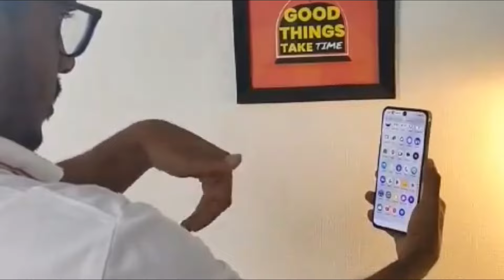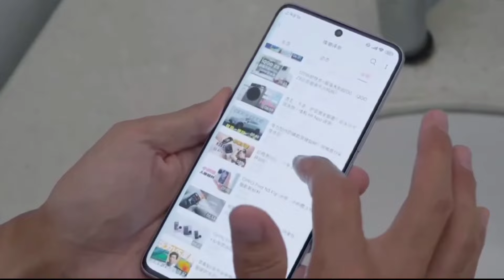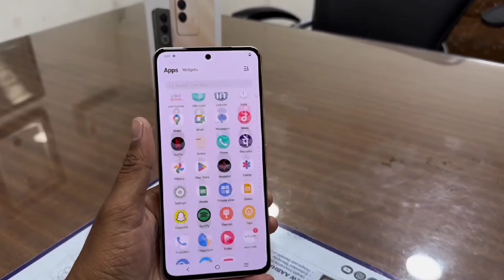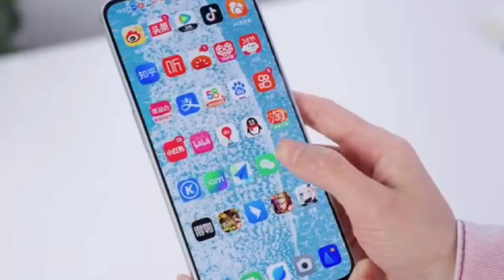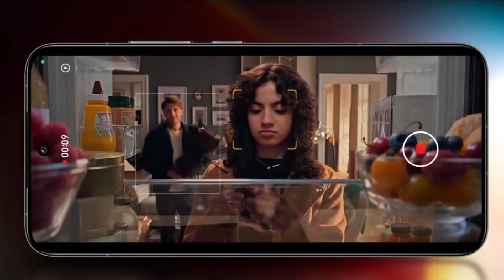Realme Narzo 70 Pro 5G - First Look | Specs | Price in india | Realme Narzo 70 Pro 5G Unboxing